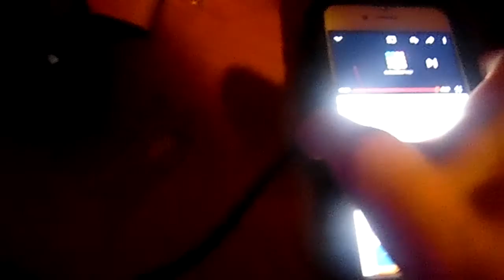WHAT HAPPENS WHEN YOU PLAY MY BASS SONG ON SUB